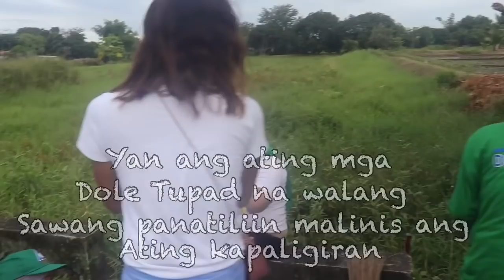NAMIGAY KAMI NG PAGKAIN (ANG SAYA NAMAN) | VLOGMAS #1